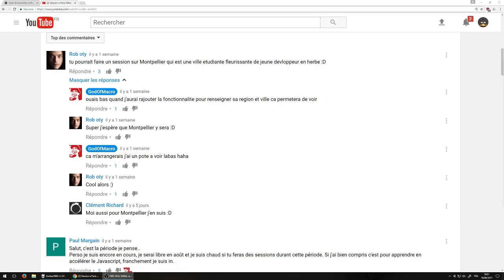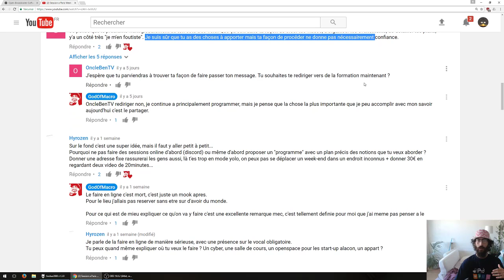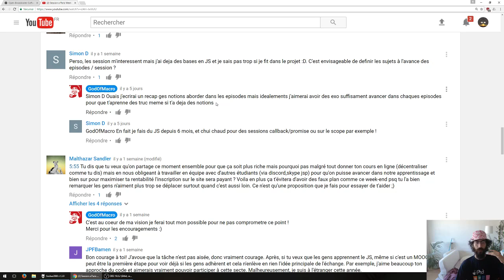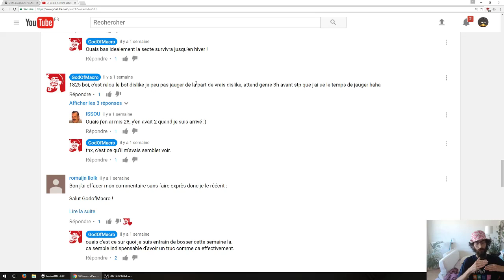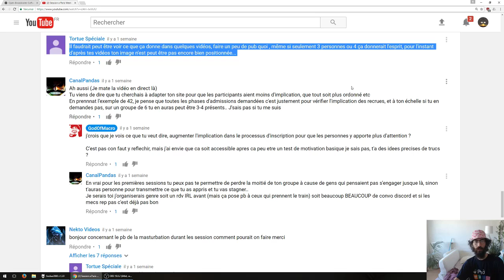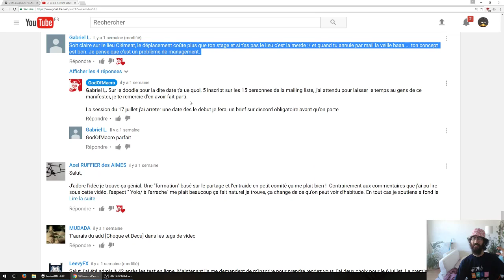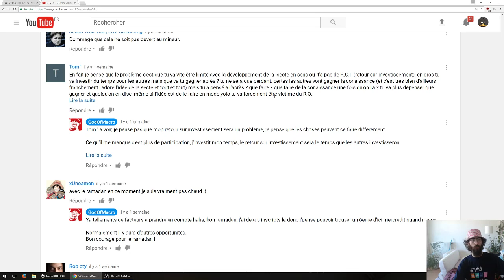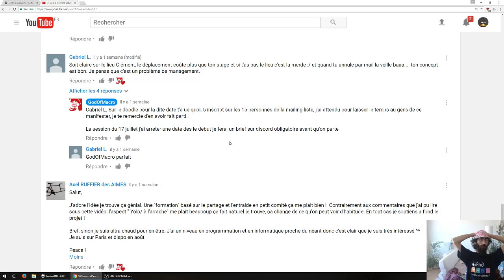Une 1ère étape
Retours sur la 1ere session et reponses au commentaires de ma video precedente.
2:47 Possible de faire une session dans ma ville
4:35 On a pas confiance car t'est trop YOLO
5:17 Pourquoi pas de session en ligne MOOK / Webinar
12:40 J'ai deja des bases en JS est-ce que ca m'apporte quelque chose
15:18 des cours en ligne !!! plz !!!
16:40 je travail j'ai pas le temps
17:00 J'explique pourquoi j'aimerai avoir un lieu et detail ma vision pedagogique
22:45 Il faudrais faire une carte et avoir de plus d'info pour mieu s'organiser
23:35 faut faire un peu de pub, montrer ce que ca donne
24:13 faut plus impliquer les gens des le login
27:12 j'aime le principe mais j'ai envie d'apprendre autre chose
28:25 Gabriel, La legende de la documentation
30:38 je suis mineur
31:15 t'a pas de retour sur investissement donc ca va ce casser la gueule
J'explique ce que ca m'apporte et pourquoi je fait les choses
fin